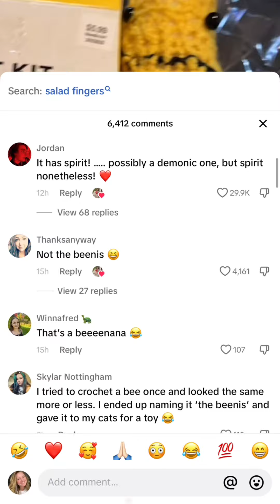Crochet gone wrong. Funny ￼tothecomments